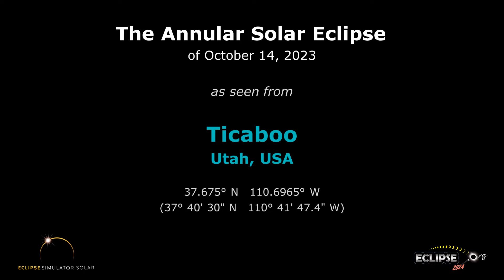The Annular Solar Eclipse of October 14, 2023 from Ticaboo, UT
What will the 2023 solar eclipse look like from Ticaboo, Utah?  Find out here!

(The eclipse sequence begins at 0:22)

Links:
• Eclipse2024.org
• 2023 eclipse page for Ticaboo

What will the 2023 solar eclipse look like from Ticaboo?  This simulation will show you! We've captured the view from the Eclipse2024.org Eclipse Simulator for Ticaboo, so you can preview the eclipse before it happens!* It's just one way that Eclipse2024.org is providing great information and education to help build excitement for the annular eclipse of October 14, 2023.

Visit Eclipse2024.org's online eclipse simulator for many more features, as well as detailed instructions on exactly what you're seeing in the simulation. You can change the foreground scene, because we know that the scene in the simulation might not look like Ticaboo!  For locations in the path of totality for 2024, you can also get a closeup view of Baily's Beads, change the shape of the corona, see the outlines of the Moon and Sun during the eclipse, and MORE!  With the simulator, you can: